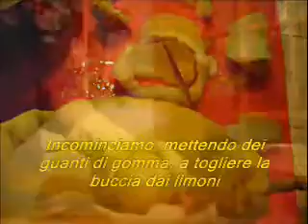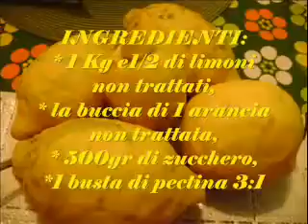Video Ricetta Conserve: Marmellata di Limoni con Scorzette di Arancia Cucinando per Caso e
Video Ricetta: Marmellata di Limoni con Scorzette di Arancia Illustrata passo passo Blog: cucinaconemi.blogspot.com Sito: cucinaconemi.altervista.org .

Salse fredde e calde per i nostri cibi, conserve e marmellate, diamo gusto e colore a ciò che mangiamo Contours to make a special dish seconds and .

Video Ricetta Conserve: Confettura d' Uva Fragola Bianca Facciamo questa confettura di uva fragola bianca strana, ma saporita come quella nera, vi darò 2 .

Preparazioni, salse, conserve, pulire, preparare e consevare i cibi. Decorare e apparecchiare a tavola e tanto altro ancora Preparations , sauces , preserves, .